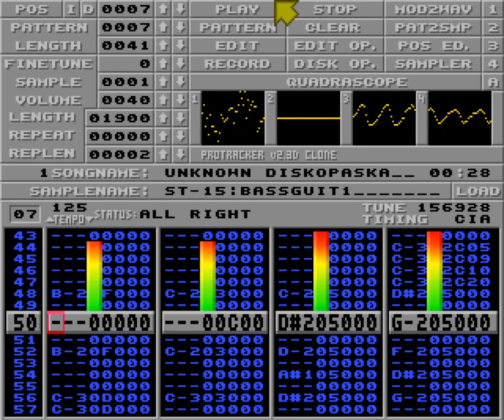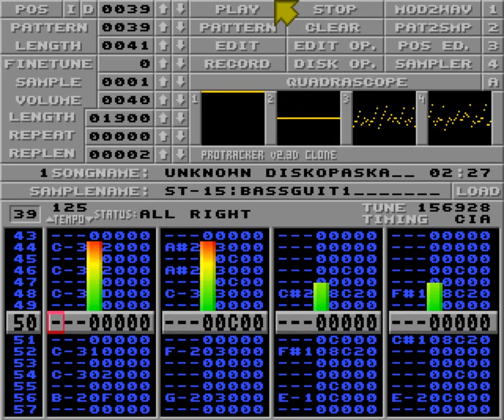Unknown Diskopaska by ?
Request from Virgill.